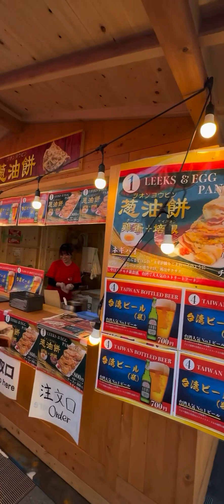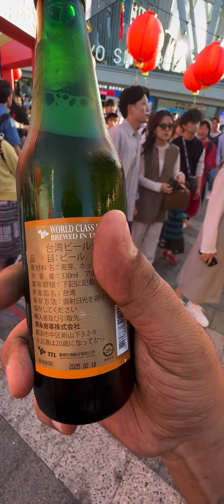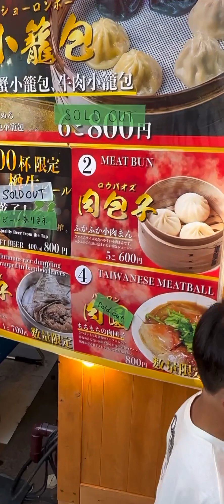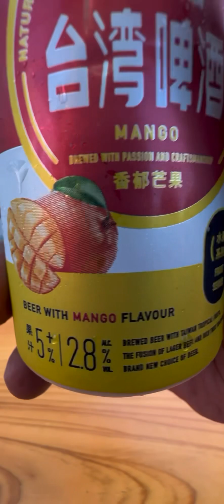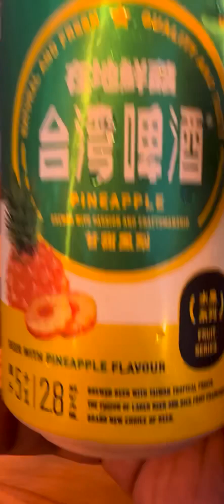STK Eats: Taiwan Festival #2024 in Tokyo